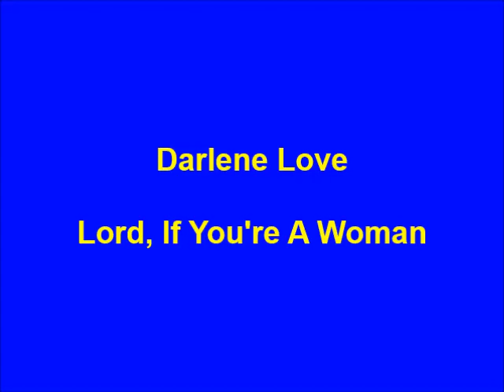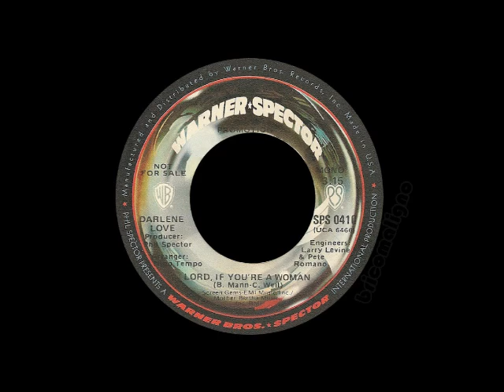Darlene Love - Lord, If You're A Woman